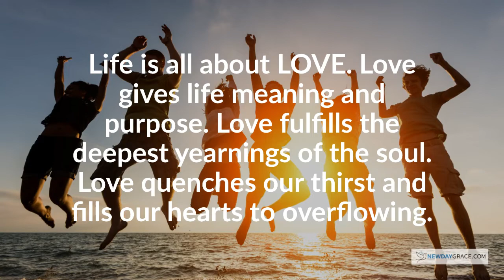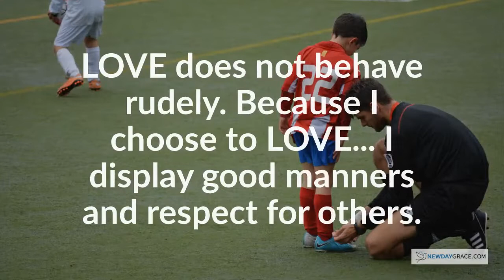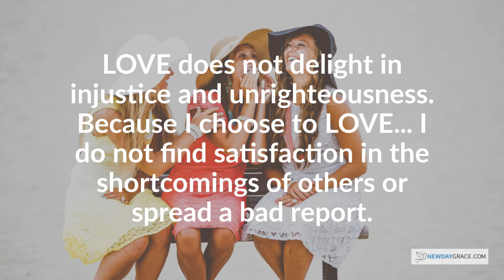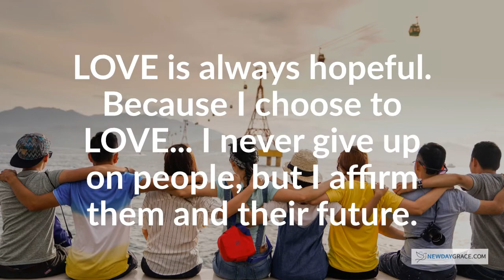What is Love? (1 Corinthians 13) Keys to Healthy Relationships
What is Love? Life is all about LOVE. Love gives life meaning and purpose. Love fulfills the deepest yearnings of the soul. Love quenches our thirst and fills our hearts to overflowing. Love inspires, revives and restores.  It's amazing what the power and beauty of LOVE can do. It is fathomless (1 Corinthians 13).

►Download FREE audio MP3 & book “7 Things To Do Every Day for a Prosperous Day” when you sign up

GOD is Love (1 John 4:8). We were created in God's image to love God and to love others. And, we are able to love others because God loved us first (1 John 4:19). Our relationships provide the greatest opportunity and evidence of the working and reality of LOVE in our lives.

Start Your Day with God Devotional➜
In Christ, I am: God’s Promises on Who You Are in Christ➜
God Restores: Prayers & Promises for Restoration➜
Marriage Help: Restore Your Marriage & Fall in Love Again➜